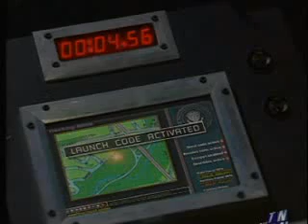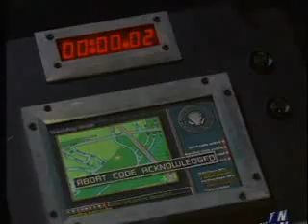Seven Days S02 E01 The Football pt 4